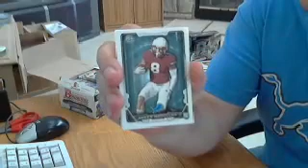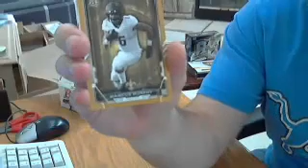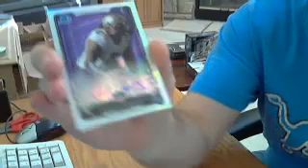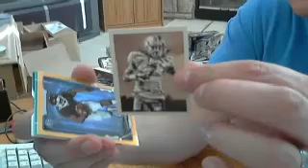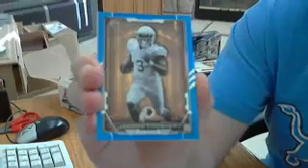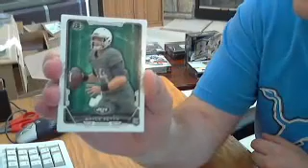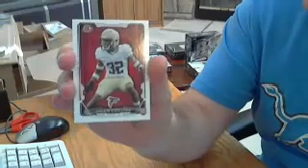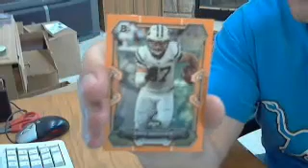2015 Bowman Football Hobby Box Break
From our July 2015 Monthly Football Group Box Break.